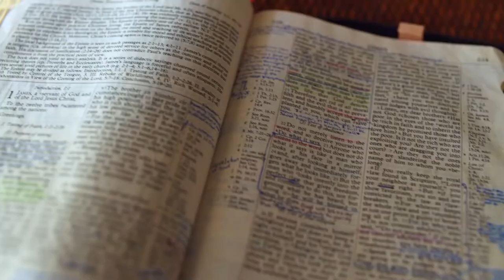Gott auf (m)einer Seite: 2. Mose 12:14-12:34